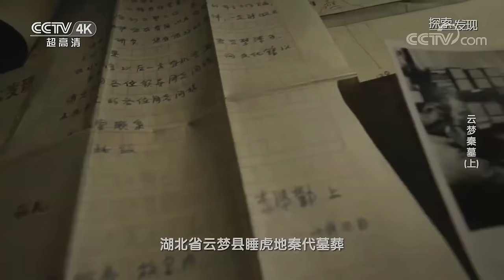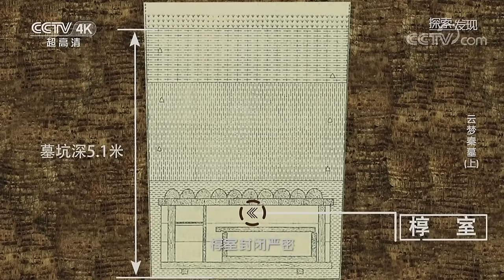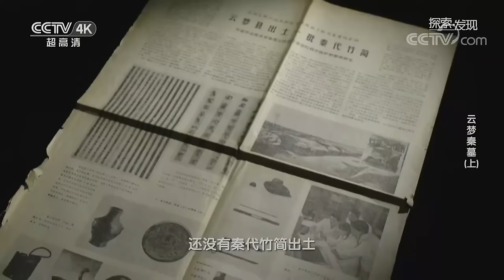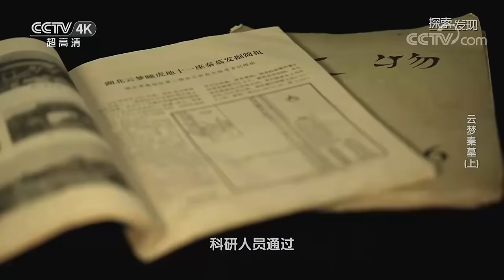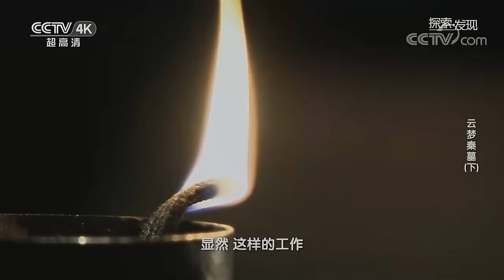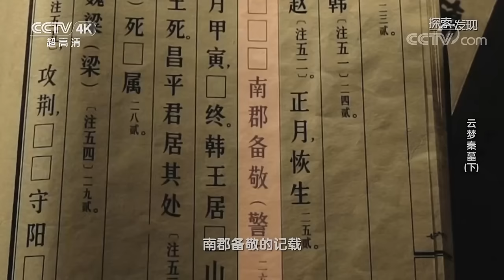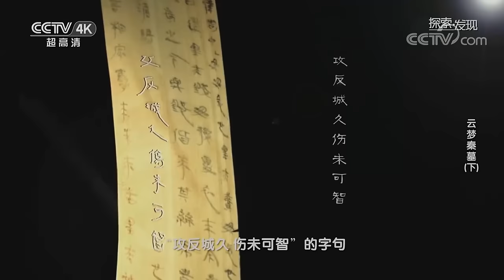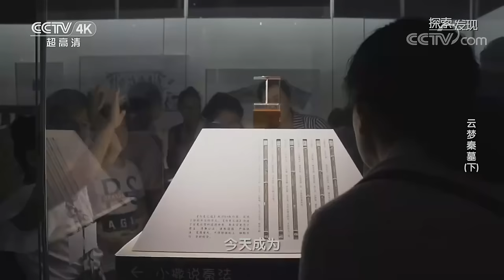秦代墓葬首次出土1155枚竹简 保存千年不腐 四万多字留存 内容丰富震惊海内外！——云梦秦简特辑 | 中华国宝